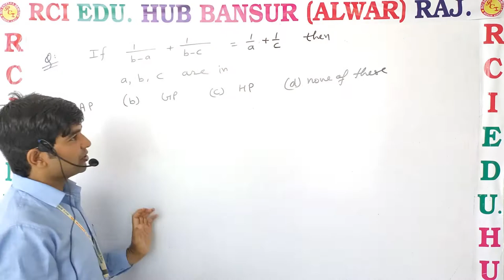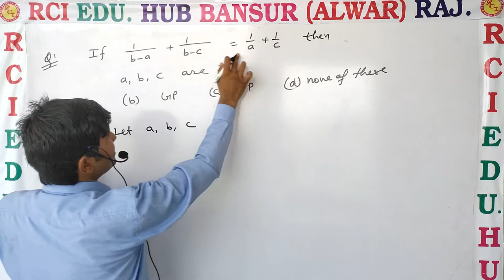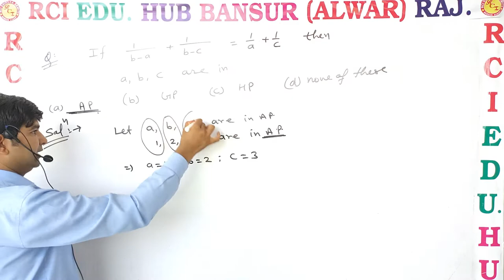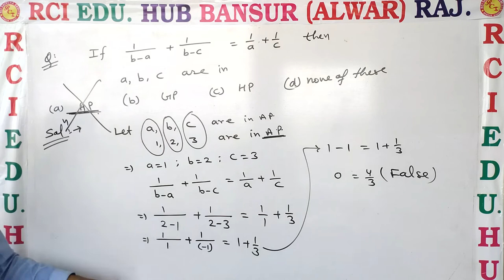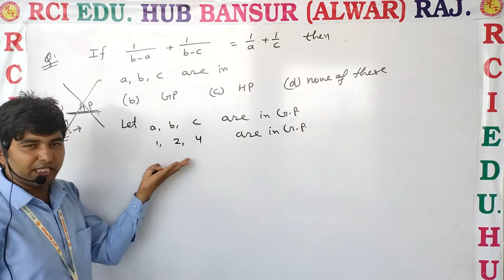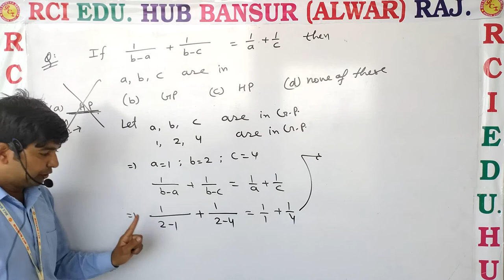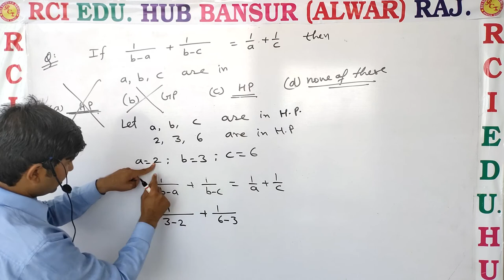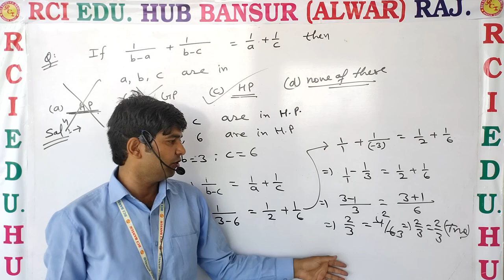AP GP HP 11EM..